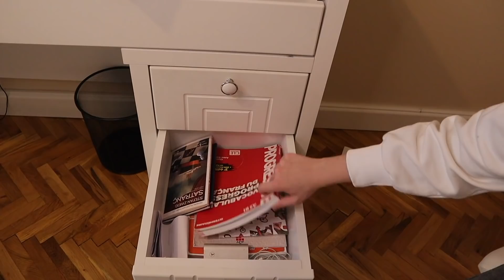ÇALIŞMA MASASI TURU 😃 | MASAMDA NELER VAR? | DEKORASYON FİKİRLERİ | İlayda Çavdar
Herkese merhaba!

Bugün size çalışma masası turu ve vlogu ile geldim :) Yorumlarda çok istenen bir videoydu, özellikle ders çalışırken, deneme çözerken masa düzenim nasıl olduğunu merak edenlere ve küçük odası olanlara çok güzel fikirler verdim.

Çalışma masamın düzeni nasıl? Kitapları, kalemleri, eşyalarımı nasıl yerleştiriyorum? Daha önceden çektiğim Oda Vlogumda çalışma masamı kısaca tanıtmıştım ancak bu sefer daha detaylı anlatmak istiyorum. Çalışma masamı ayrıca nasıl piyano için kullandığımı da gösterdim. Küçük odalara uygun çalışma odası fikirleri için seyretmenizi tavsiye ederim.

BANA ULAŞIN

💜beni tanıyın
adım: ilayda çavdar
yaşım: 15
sınıfım: Galatasaray Lisesi hazırlık sınıfı
kameram: canon eos m50
edit: imovie (macbook)